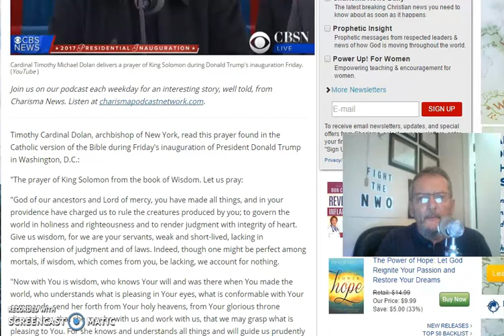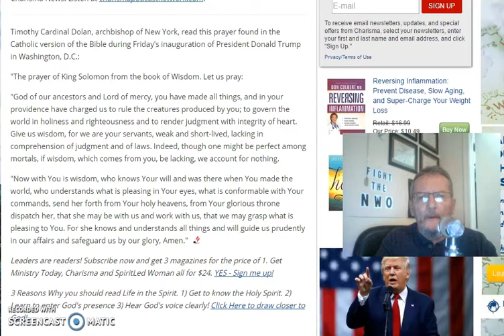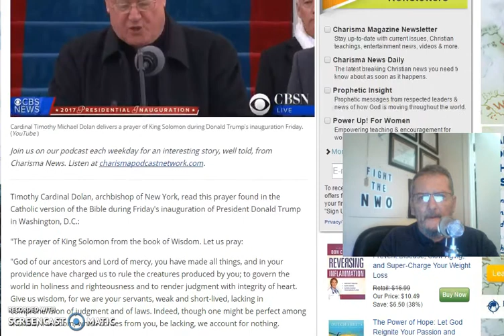Catholic Archbishop Dolan PraysTo Mary At Inauguration Of Trump! ANOTHER GOSPEL!